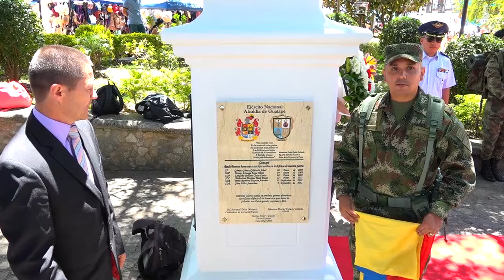20 de Julio Conmemoración 200 años de la Batalla de Boyacá Guatapé 2019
Con un acto protocolario se dio en el parque principal la conmemoración de los 200 años de la Batalla de Boyacá, con la que se selló la independencia de España. Para este año Todas las actividades referentes a las fiestas patrias se denominaron ‘El Bicentenario de Colombia’.